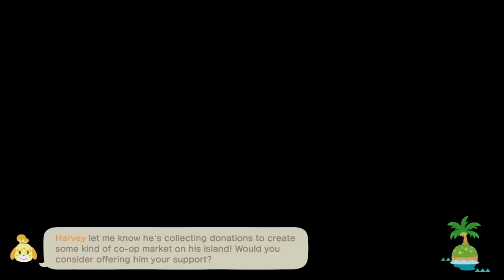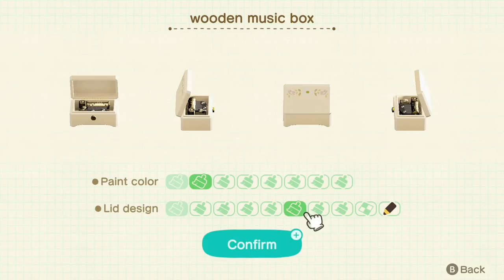Creating an INSPO BUILD for our COASTAL THEME 🌴 Let's Play ACNH #043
TIME STAMPS:
00:00 - Gameplay & unexpected obstacles
12:47 - Creating an inspo build